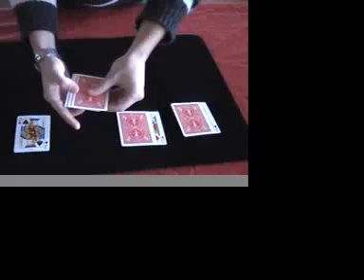Knaves Gone Wild Card Trick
A visual, impossible card trick invented by David Solomon, manufactured and distributed by FUN Incorporated.